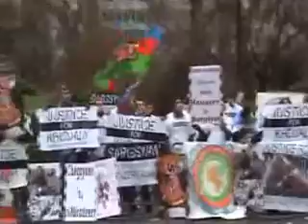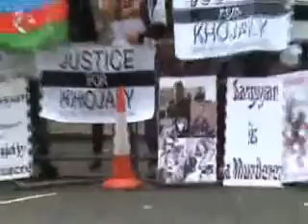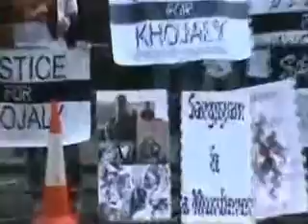LONDON-Serkisiyanin-Uluslar arasi danişiqi baykot olunub 1